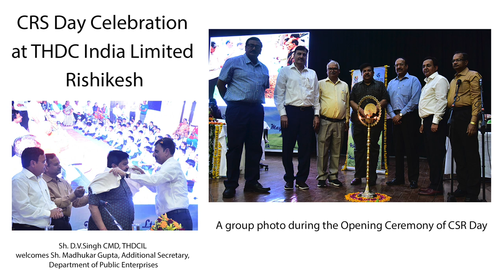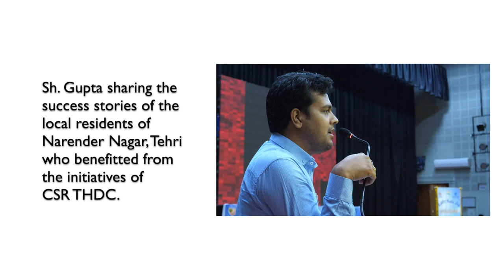THDCIL Celebrates CSR DAY 2019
THDC India Limited celebrated its first CSR DAY on 5th may 2019.